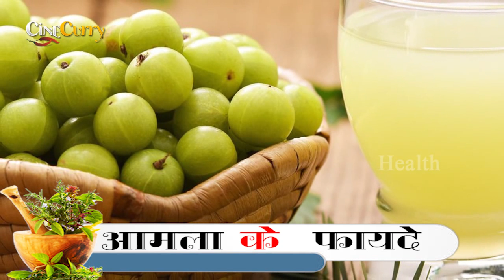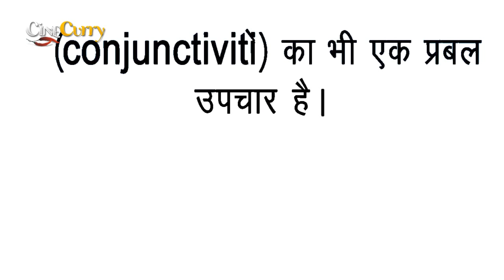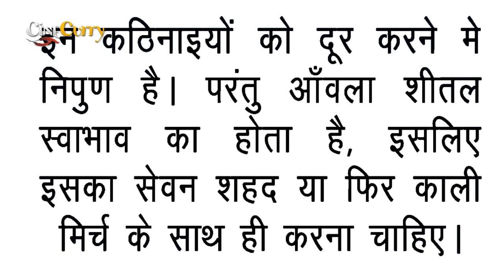आंवला के फायदे और उपयोग | Amazing Benefits Of Indian Gooseberry or Amla And Uses | Amla Ke Fayde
आंवला (Amla) को किसी भी रूप में लिया जा सकता है. इससे आंवला के गुण कम नहीं होते हैं. आप अपनी इच्छानुसार आंवला जूस, आंवला पाउडर, आंवला मुरब्बा, आंवला अचार का सेवन साल भर कर सकते हैं. अगर आंवले का मौसम हो तो ताजे आंवले का जूस और कच्चे आंवला का सेवन अवश्य करें. विटामिन सी और ए का बहुत अच्छा सोर्स होता है.
1)आंवला एक प्राकृतिक बाल टॉनिक (Hair Tonic) है और न केवल यह बालों के विकास को बढ़ावा देता है, यह उन्हें झड़ने से भी बचाता है। आंवला कई बाल के टॉनिकों में प्रयोग किया जाता है क्योंकि यह बाल विकास और बाल रंजकता को बढ़ाता है। ताजा आंवला खाने या बालों की जड़ों पर इसका पेस्ट लगाने से बाल विकास और रंग में सुधार होता है।
2)आंख की रौशनी में
आंवले में मौजूद एंटी-ऑक्सीडेंट गुण रेटीना के लिए काफी फायदेमंद होता है. ये विटामिन सी का बहुत अच्छा माध्यम होता है. ये आंखों में होने वाली जलन को कम करता है साथ ही रौशनी बढ़ाने में भी कारगर होता है.
3)संक्रमण से बचने के लिए आंवला के फायदे – Advantages of Amla to avoid infection -इसके जीवाणुरोधी और कसैले गुणों के कारण, आंवले शरीर के संक्रमण के खिलाफ रक्षा करते हैं और शरीर की प्रतिरक्षा प्रतिक्रिया में सुधार करते हैं। आंवले में मौजूद विटामिन सी शरीर में सफेद रक्त कोशिका की संख्या में वृद्धि करते हैं।